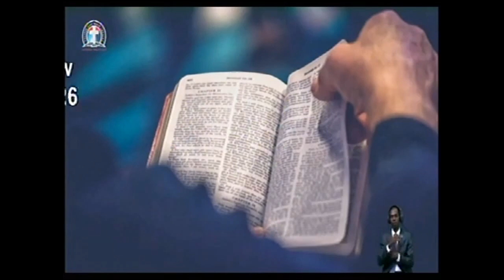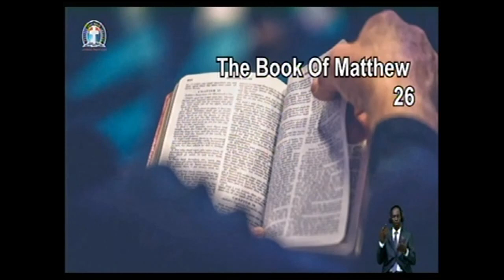PREPARATORY FOR SUNDAY SERVICE IF 121122